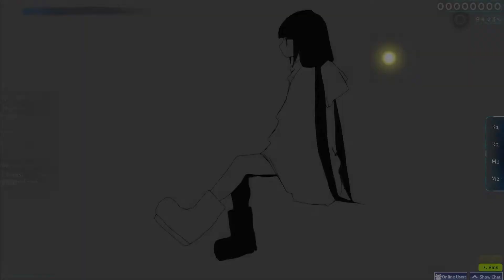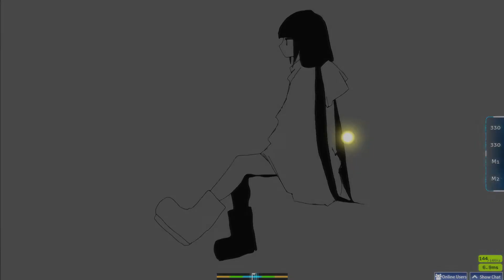Rainy Boots 4.38* FC